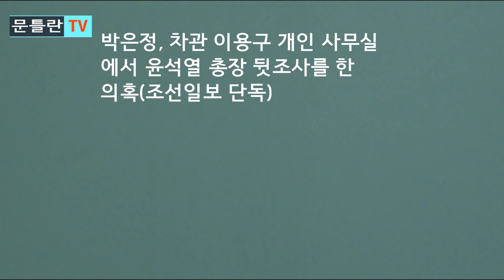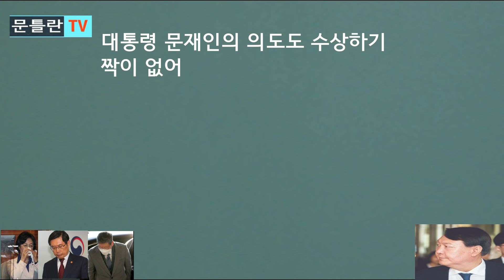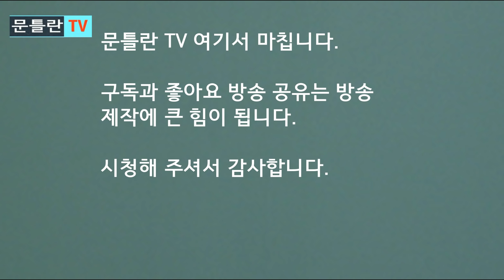[문틀란 TV] 문재인 정권판 국정농단 의혹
-추미애측이 장막 뒤에서 행한 은밀한 행위들, 드러나기 시작!